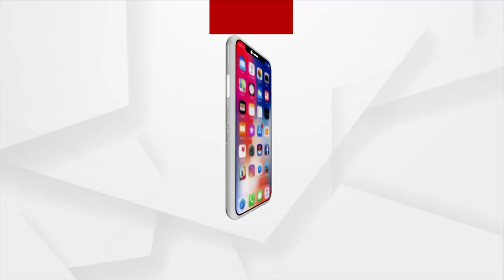UK Prime Minister Rishi Sunak Much More Liked Than UK Governing Party